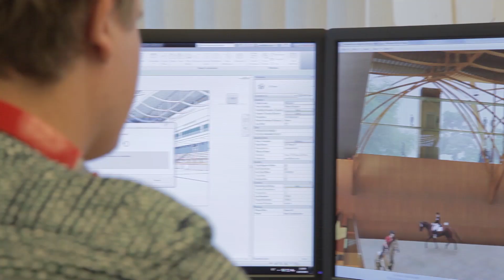About Estonian Wooden Building Sector